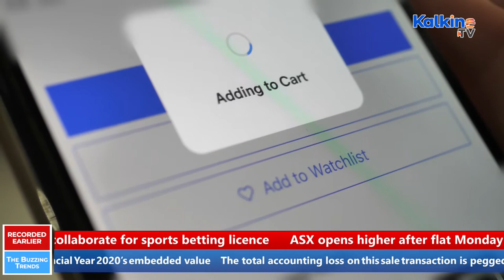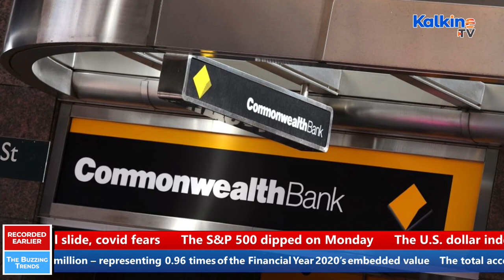NAB-Citigroup, Westpac Sale: Fintech Trends in focus!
The aim of this show is to provide insights into the overall trends, and the buzzing updates that may impact the market scenario during early trade hours. Watch The Buzzing Trends on Kalkine TV and stay updated.

• The National Australia Bank has revealed its plans to acquire Citigroup’s consumer business arm on Monday. NAB will be paying $1.2 billion dollars for this acquisition - with the aim of doubling its credit card business.

• On Monday August 9, 2021, Latitude acquired Symple – an instalments and lending business for $200 million dollars.

• Let’s move on now to Westpac who continues to morph and evolve. One of Australia’s big four banks, Westpac, announced on Monday that it has agreed to sell its life insurance business, Westpac Life Insurance, to TAL Dai-ichi Life Australia.

• Shares of Commonwealth Bank of Australia traded on a strong note on Monday on expectations of a share buyback, when the bank reports its full-year earnings on Wednesday.  The stock of Commonwealth Bank surged by 1.76percent and hit an intra-day high of AU$105.58 compared to the previous closing of AU$103.75.

•  ANZ had earlier launched a $1.5 billion dollar share buyback, [w] NAB came out with an $2.5 billion australian dollar market buyback.